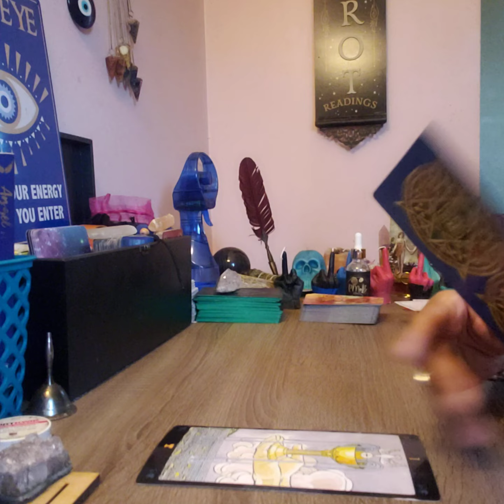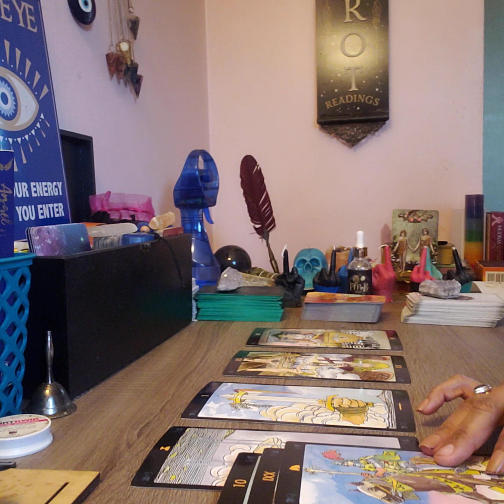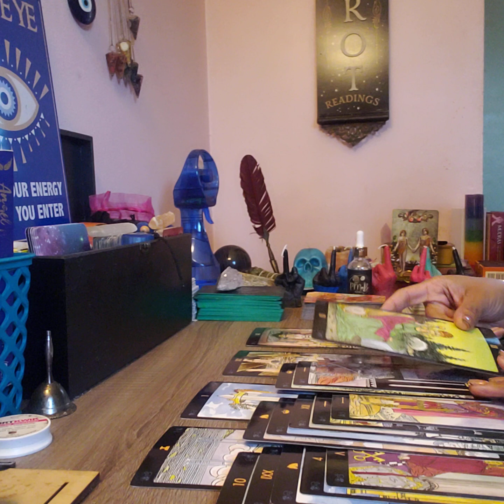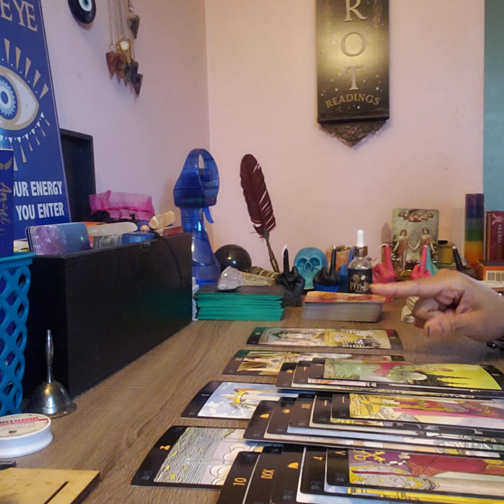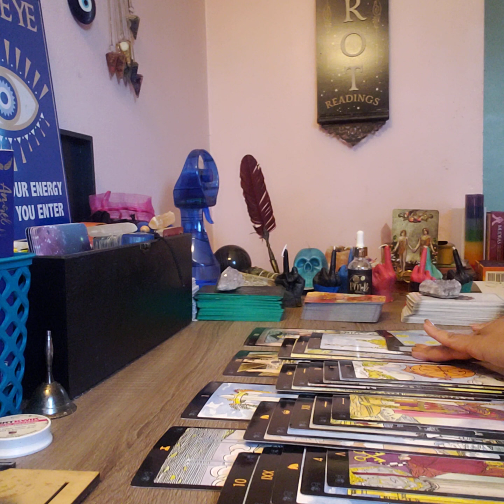LIBRA-APPRECIATE THE SNITCH